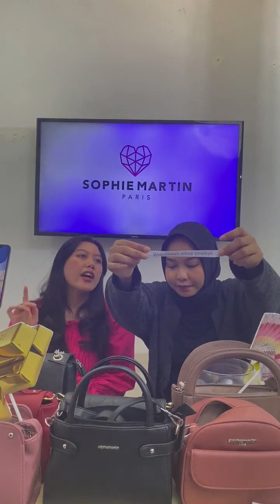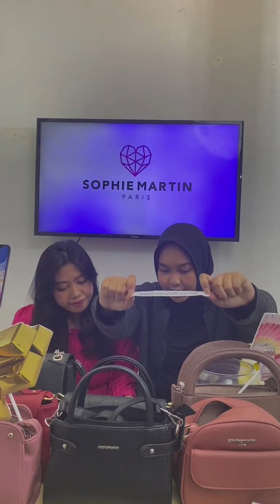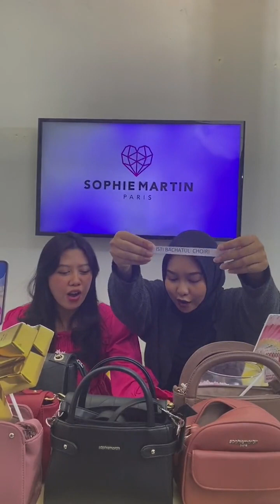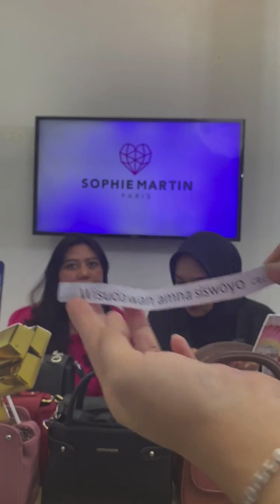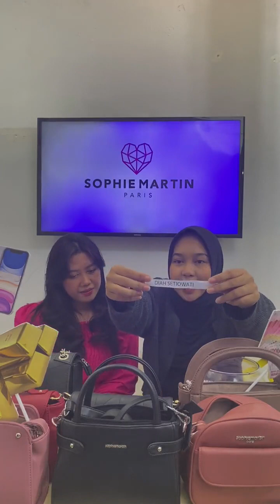0823 2736 0699 Jual Kado Guru Wanita Tas Dompet Sophie Martin Paris Pemalang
Mengapa Sophie Martin Paris adalah Pilihan Terbaik untuk Kado Guru Wanita
Guru adalah pahlawan tanpa tanda jasa yang pantas mendapatkan apresiasi lebih. Memberikan kado yang tepat bisa menjadi cara yang sempurna untuk menunjukkan rasa terima kasih. Tas dan dompet dari Sophie Martin Paris bisa menjadi pilihan terbaik sebagai kado untuk guru wanita. Berikut adalah beberapa alasan mengapa produk dari Sophie Martin Paris layak dipertimbangkan.

1. Desain Elegan dan Modern
Sophie Martin Paris dikenal dengan desainnya yang elegan dan modern. Setiap produk dirancang dengan detail yang memukau, membuatnya cocok untuk segala acara. Tas dan dompet dari brand ini tidak hanya fungsional tetapi juga dapat menambah gaya dan percaya diri penggunanya.

2. Kualitas Terjamin
Produk Sophie Martin Paris dibuat dari bahan berkualitas tinggi yang tahan lama. Dengan membeli tas atau dompet dari brand ini, Anda tidak hanya memberikan kado yang indah tetapi juga yang awet dan bermanfaat dalam jangka panjang.

3. Harga Terjangkau
Meskipun menawarkan kualitas dan desain yang premium, produk Sophie Martin Paris tersedia dengan harga yang terjangkau. Hal ini membuatnya menjadi pilihan yang sempurna untuk hadiah tanpa harus merogoh kocek terlalu dalam.

4. Beragam Pilihan Model
Sophie Martin Paris menyediakan berbagai model tas dan dompet yang bisa disesuaikan dengan selera dan kebutuhan. Dari tas tangan, tas selempang, hingga dompet dengan berbagai ukuran dan warna, Anda bisa memilih yang paling cocok untuk guru wanita yang akan Anda beri kado.

5. Kemasan yang Mewah
Tidak hanya produknya yang berkualitas, Sophie Martin Paris juga dikenal dengan kemasannya yang mewah. Kado yang dikemas dengan elegan tentu akan memberikan kesan tersendiri bagi penerimanya, menunjukkan perhatian dan rasa terima kasih yang tulus.

Tips Memilih Kado yang Tepat
Kenali Selera Penerima: Pilih model dan warna yang sesuai dengan selera guru Anda. Perhatikan gaya berpakaian dan kebutuhan sehari-harinya.
Pertimbangkan Fungsi: Pastikan tas atau dompet yang Anda pilih memiliki fungsi yang sesuai dengan kebutuhan penerima, misalnya ukuran yang pas untuk membawa barang-barang penting.
Perhatikan Detail: Pilih produk dengan detail yang menarik seperti aksen atau motif tertentu yang menambah nilai estetika.
Kesimpulan
Memberikan kado berupa tas atau dompet dari Sophie Martin Paris adalah pilihan yang bijak untuk menghargai jasa dan dedikasi seorang guru wanita. Dengan desain yang elegan, kualitas terjamin, harga terjangkau, serta kemasan yang mewah, produk ini akan memberikan kesan mendalam bagi penerimanya.

Jangan ragu untuk memilih Sophie Martin Paris sebagai kado istimewa untuk guru Anda. Dengan produk ini, Anda bisa menunjukkan rasa terima kasih dan penghargaan dengan cara yang elegan dan bermakna.